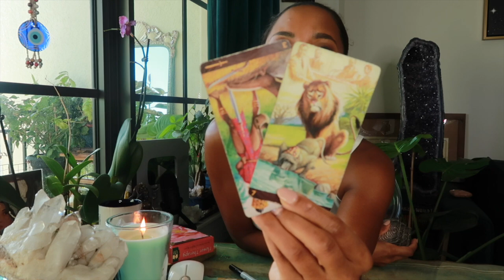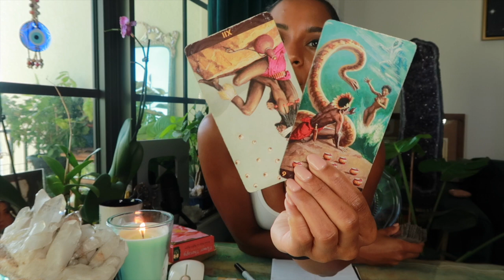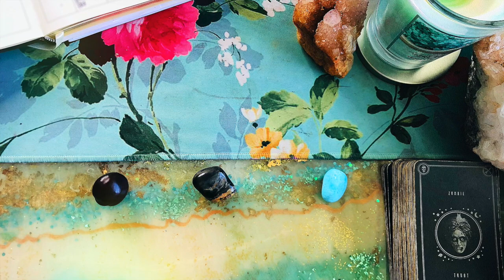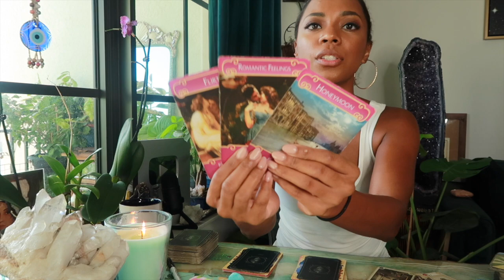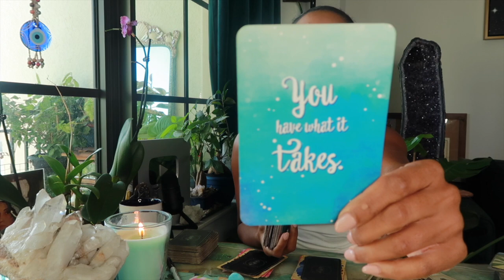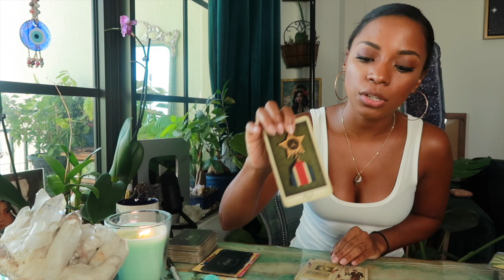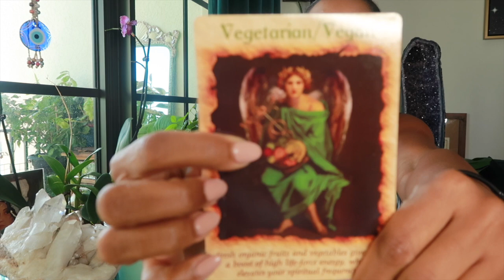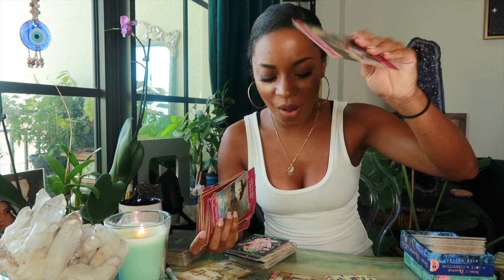How October 2020 Libra New Moon Will Affect You || BONUS Pick A Card || Authentic Astrology Reading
Join my Sacred Circle Tarot School- an Exclusive studying the tarot

Time Stamps-
Pile Options- 21:11
BuckEye - 21:21
Brown Baby- 34:35
Blue Baby - 41:04

Jessica Alexandria
76 4th St N #2165